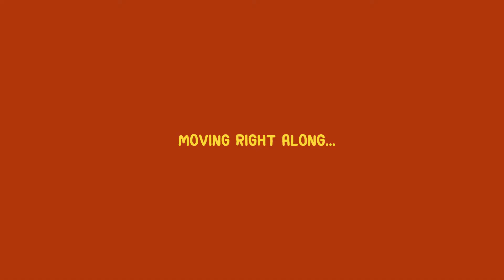My Favourite Movies of the 2010s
There were a lot of great films from the past decade that I didn't get a chance to talk about in this video. I've made an IMDb list you can check out